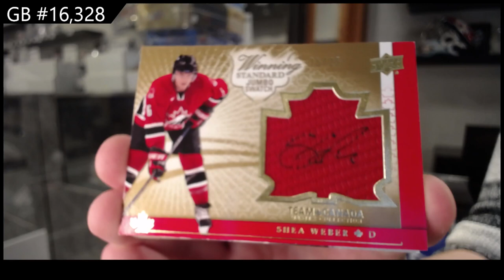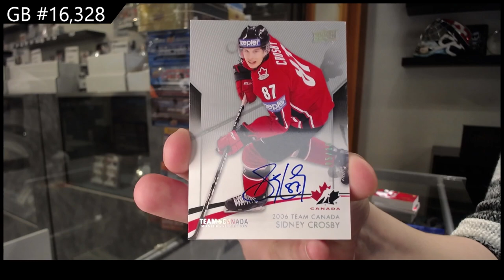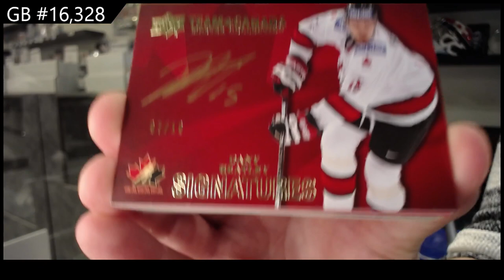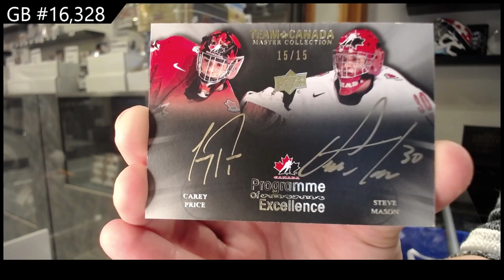14-15 Upper Deck Team Canada Master Collection Hockey Box Break - C&C GB #16,328